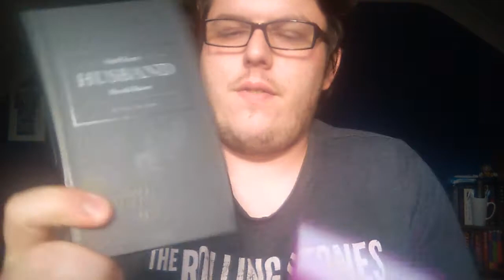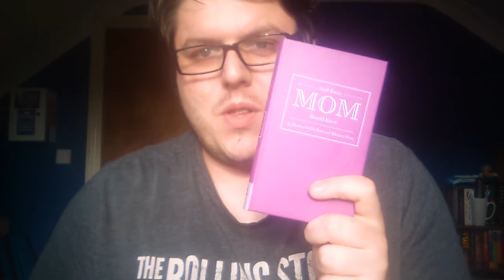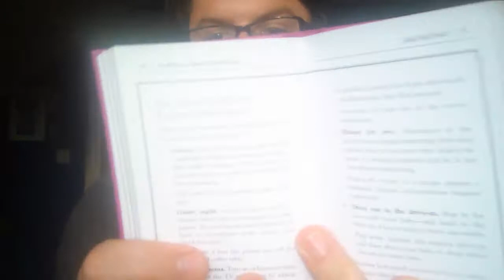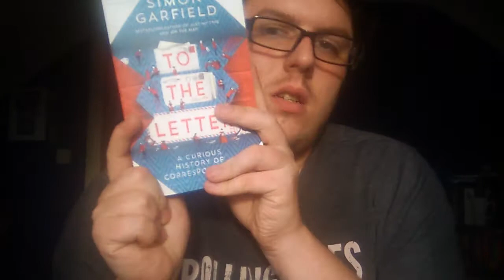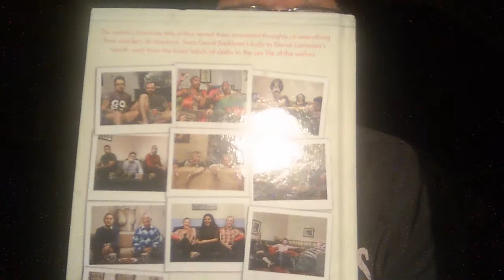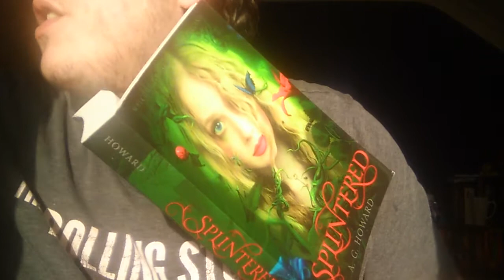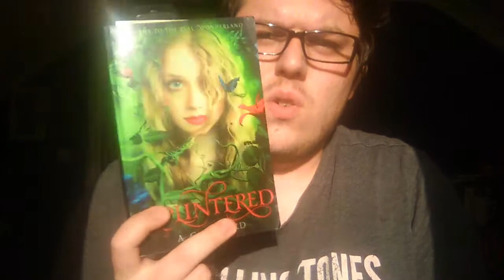Thank You + Haul